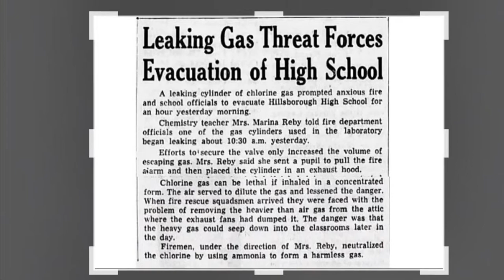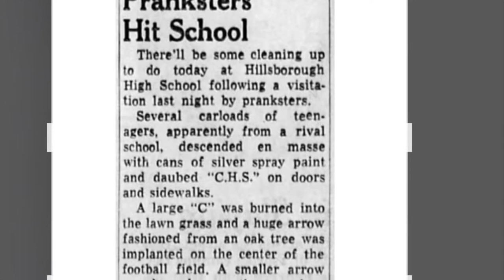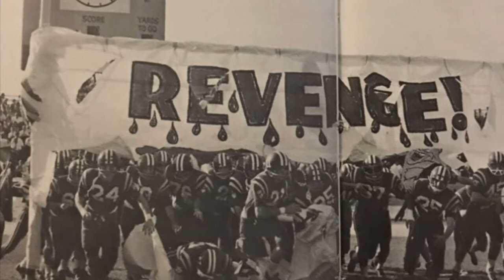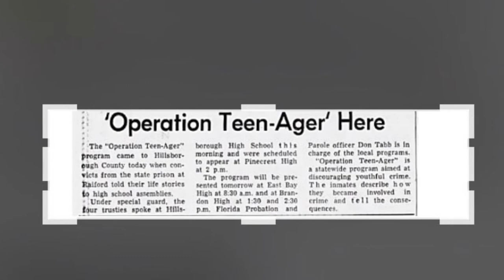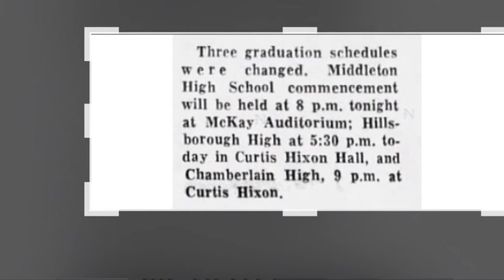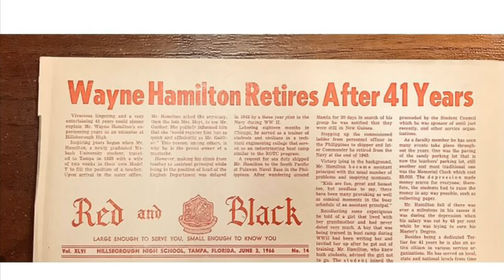History of Hillsborough High School: Class of 1966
Rare view from the top of the Clocktower /// Vivian Gaither and Wayne Hamilton leave the Big Red // Go Big Red! /// this is the first year of integration at Hillsborough High School

Special credit to Robert D. Floyd and the Facebook group
  Hillsborough High School (Tampa) Class of 1966
For so many great pictures and the video view from the Clocktower

Theme: 60’s Dance!